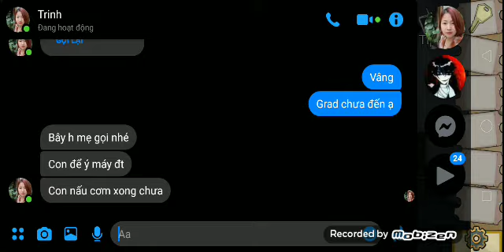[ Lost DreamLand / Game ] #9